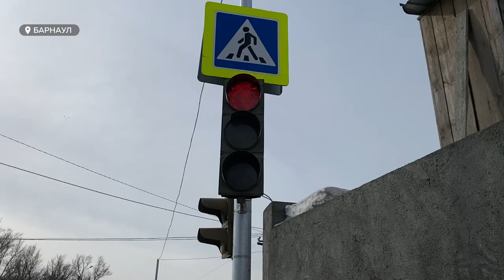Новый светофор на улице 2-я Строительная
Утро у барнаульских автомобилистов сегодня не задалось, многие опоздали на работу. Причина – большой затор на выезде с улицы 2-я Строительная на крупную развязку - Павловский тракт, улицу Советская армия и проспект Строителей.  Валентина Аскерова узнавала, так ли необходим сигнальный объект, и почему его установили в срочном порядке?